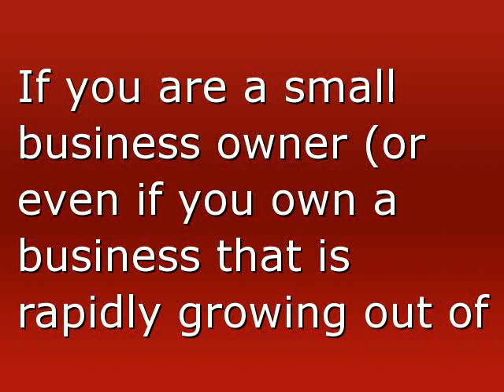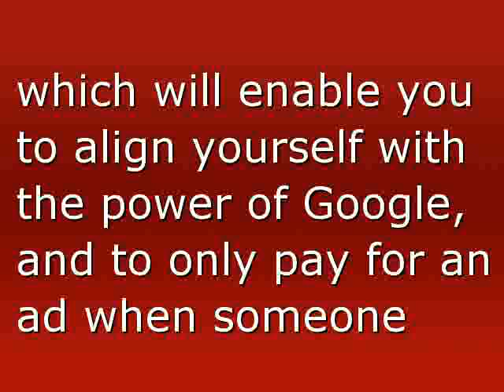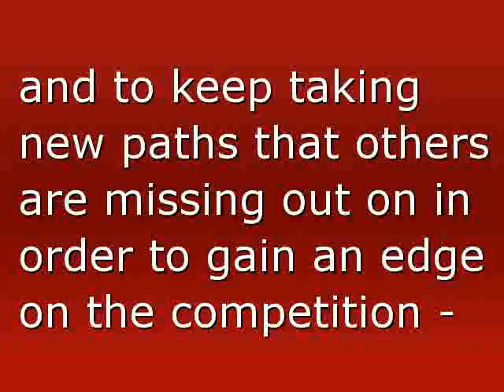Your Dreams As a Business Owner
Small business help, small business growth, help for entrepreneurs, business success, marketing your business.